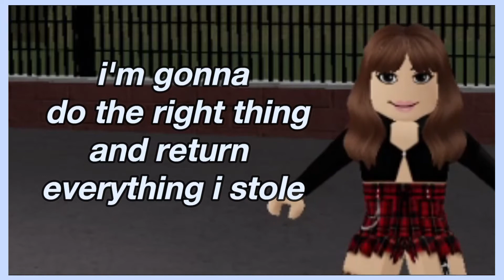stealing from the ROBLOX department store | ♡ mony nony ♡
♡ mony nony ♡

♡ we are child-friendly gaming channel run by a gaming mom named mony nony featuring roblox-specific games like bloxburg, theme park tycoon 2, royale high and more! some of our favorite youtube gamers include flamingo, poke, seniac, itsfunneh, cranier roblox, ashley the unicorn and imaflynmidget.

♡ you will never see or hear on our channel: ♡
-cursing or insults
-shooting, stabbing or violence of any kind